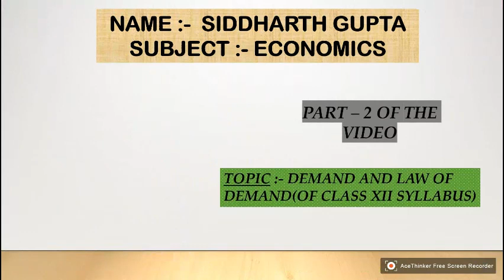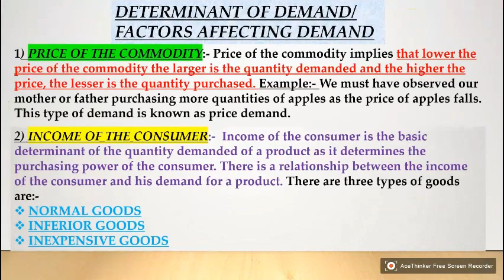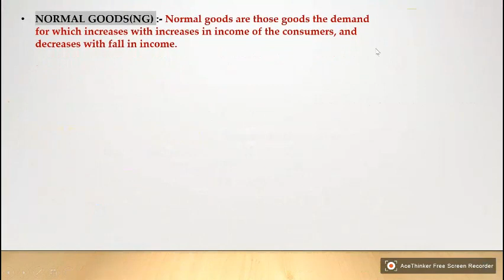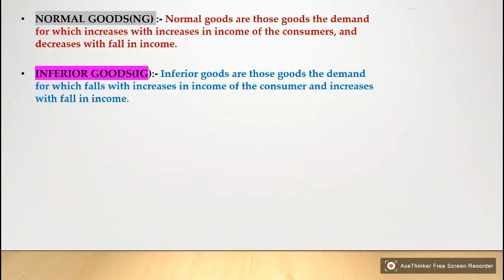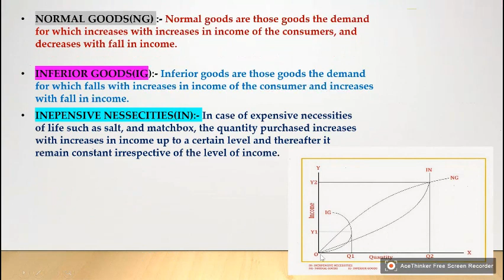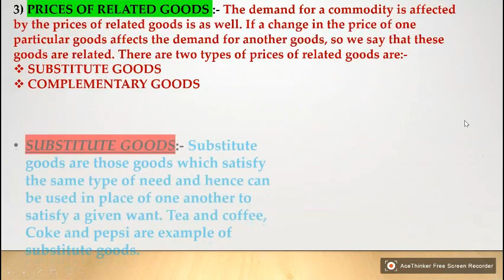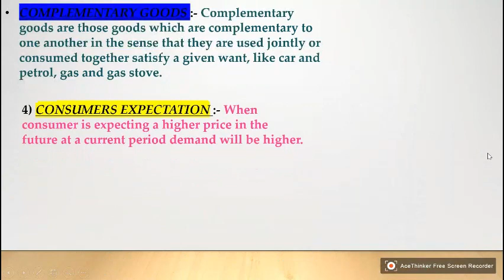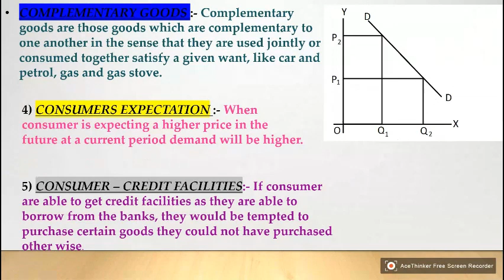Economics/Part:- 2/Determinants of Demand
Hey everyone, 🖐
This video is the continuation of "Demand and Law of Demand".
We have covered first 5 factors of Demand.
Hope you will understand it.